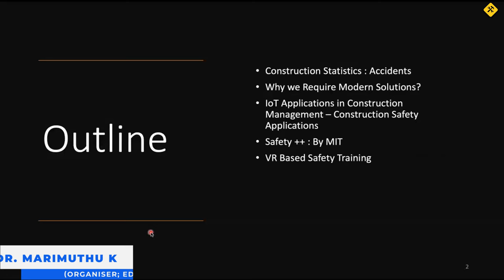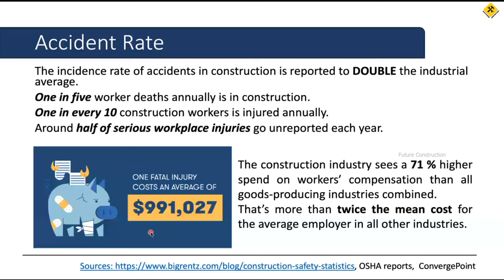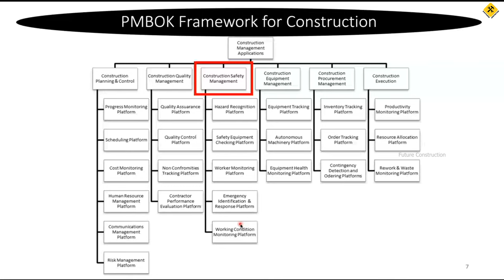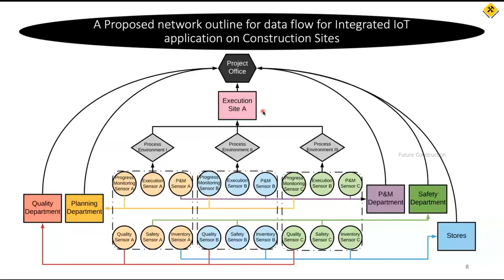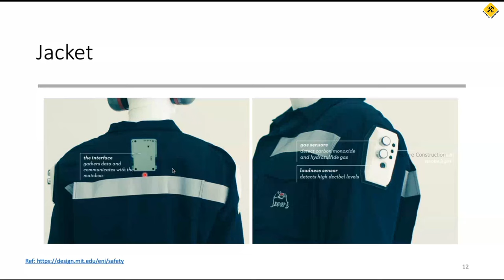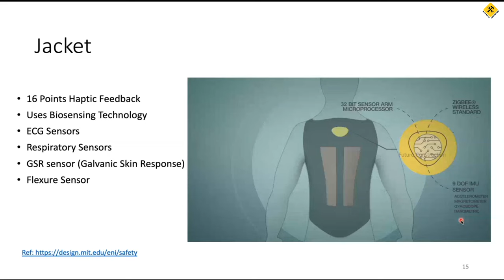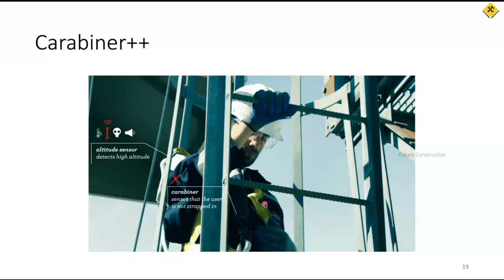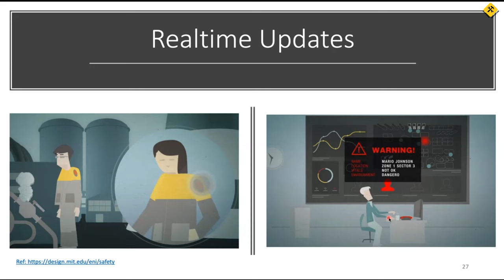S01_E01_Modern Solutions for Construction Safety Management | 5G Technology | IoT | PMBOK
This part has been delivered by Mr. Varun Kumar Reja, PMRF – PhD Scholar (IIT Madras, India) in the faculty development programme organized at KL University.

Topics covered:
00:00 - Introduction
00:20 - Outline
01:19 - Accident Rate
02:50 - Why Advances in Safety Management?
04:33 - Impact of 5G Technology on IoT Applications in Construction Project Management
04:53 - PMBOK Framework for Construction
05:55 - Proposed Data Flow for Integrated IoT Application on Construction Sites
07:14 - Proposed Structure of IoT Ecosystem
10:12 - Case Study: Safety++ (A concept by MIT)

Share your WhatsApp number here if you would like to get connected

Any video or images in this video has been used only to convey messages to the viewers. I do not intend to infringe the copyright of anyone.
This video only for educational/ entertainment purpose and this channel does not promote or encourage any illegal activities, all contents provided by this channel.